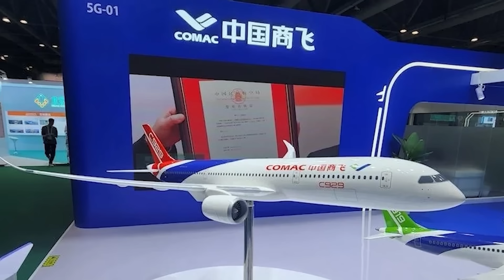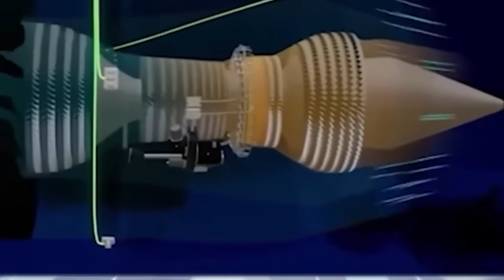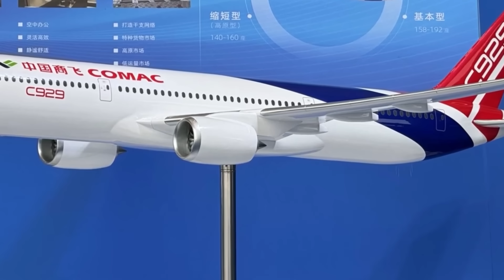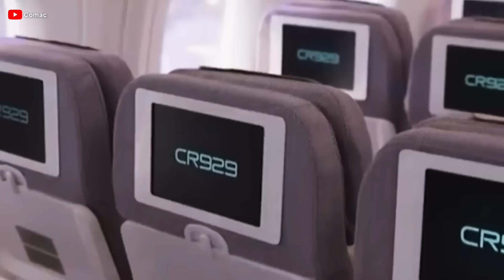China's HUGE PLAN for COMAC C929 Test Flight CHANGE All Aviation! Here's Why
Intro
00:35 How was the C929 developed?
03:20 Test flights of the wide-body C929 aircraft
04:52 The CJ2000 engine
07:06 Is the C929 superior to Boeing aircraft?
12:01 Conclusion
This spring could mark a groundbreaking moment for China’s aviation industry! Comac, the country's leading aircraft manufacturer, has just announced that it is gearing up for test flights of one of its most anticipated wide-body jets—the C9 2 9. Designed to meet international airworthiness standards and developed entirely under China’s independent innovation, this aircraft represents a major leap in this country’s aerospace ambitions.
So how will China beat the Western aircraft to reshape the global aviation market? What is the Chinese next aircraft? Let’s find out!
How was the C929 developed?
Perhaps not many people truly know what the C9 2 9 is. So, let’s start with its origins first!
As the third country in the world capable of independently developing passenger aircraft, China has seen its C9 1 9 reach commercial maturity. But outside the comfort zone, this country was already preparing for an even more ambitious project: the wide-body aircraft C9 2 9.
China’s research and development of the C9 2 9 began in 20 15. At the time, the country lacked the full expertise required to build a wide-body aircraft, so Comac - the Chinese aircraft manufacturer partnered with Russia’s United Aircraft Corporation. Both nations invested over 2 billion dollars to co-develop a next-generation wide-body jet. In 20 16, they formalized the agreement, officially launching the CR9 2 9 project.
Under the initial terms, China would finance the entire development process, while Moscow would contribute its technical expertise. Additionally, this country would oversee the final assembly, with key target markets including China, Russia, and other regions across Asia. This collaboration aimed to combine Shanghai’s manufacturing capabilities with Moscow’s expertise in engine technology, composite materials, and aircraft design. The goal was to create a large commercial jet capable of competing with the Boeing 7 8 7, Boeing Triple 7, and Airbus A3 50.